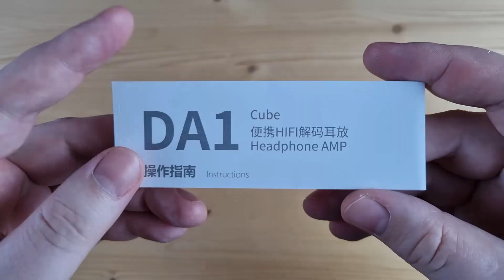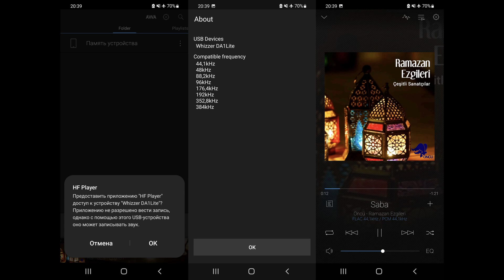Обзор Whizzer DA1 Cube: ЦАП для смартфона с поддержкой DSD и MQA форматов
► В USB ЦАПе Whizzer DA1 Cube используются выделенный чип от ESS: ES9281C Pro. Аппарат поддерживает воспроизведение музыки до 384 кГц/32 бит, нативный DSD128 и MQA. Питается устройство от источника, но умеренно на 5 вольт 0.067 ампер.
Суммарно, мобильный ЦАП Whizzer DA1 Cube порадовал своим необычным внешним видом, неплохой выходной мощностью, низким энергопотреблением, поддержкой гарнитуры, декодированием PCM, DSD и MQA форматов и, конечно, своим теплым музыкальным звучанием. Убийцу гигантов в данной модели искать, конечно, бессмысленно, однако ЦАП без труда составит конкуренцию аналоговому выходу вашего смартфона и современным аудиоплеерам долларов до 150. Очень любопытный девайс, требующий в связку какие-нибудь сверх детальные недорогие гибриды.